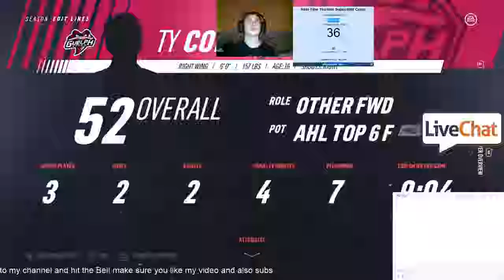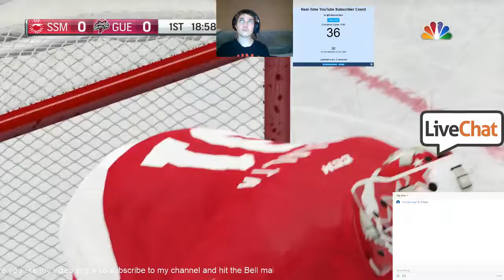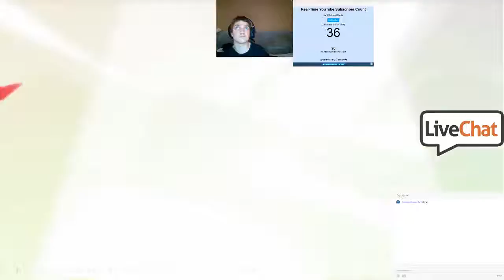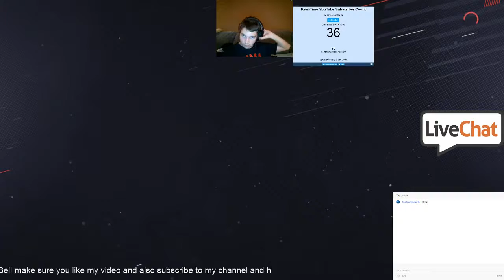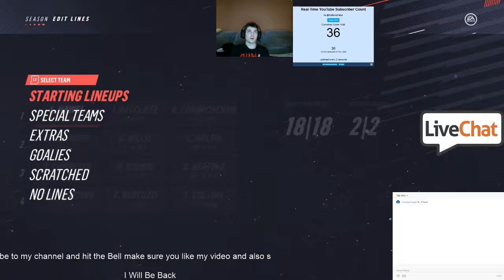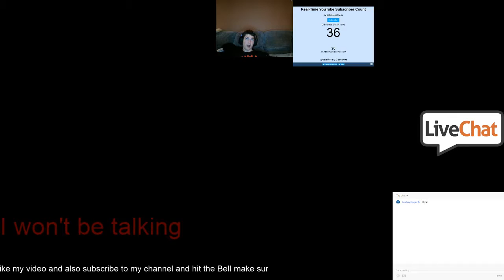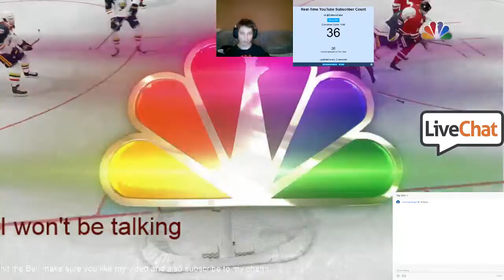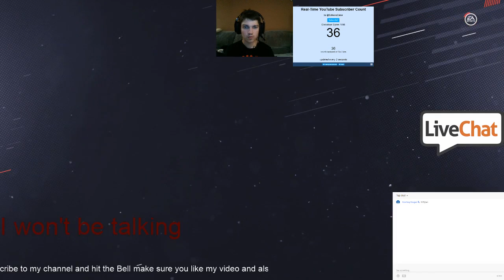Guelph Storm Season Mode episode 8